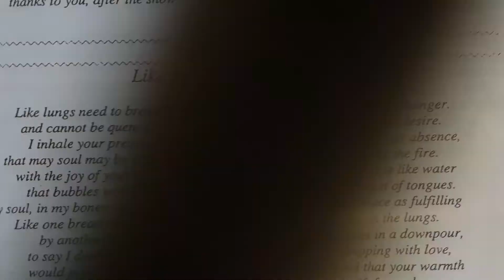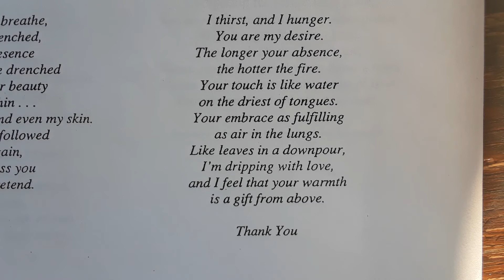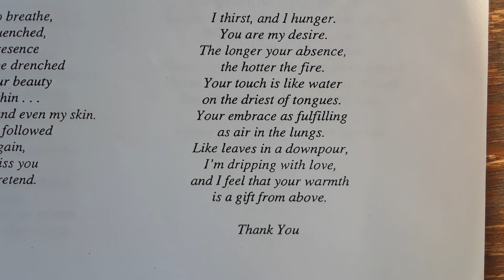"Like Lungs Need to Breathe" Poetic Refreshment Magazine retro reading by author Stegosaurus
If only it was not my wants, that filtered how I saw, I would have seen, more, her needs, and humbled in her paw.